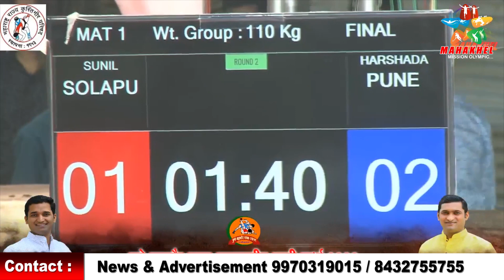sunil shevtkar vs harshvardhan sadgir final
Pune mahapaur chashak 2019